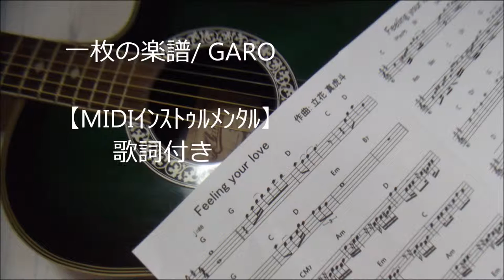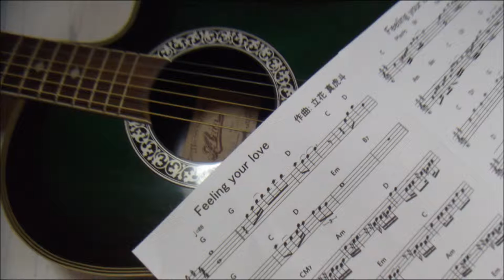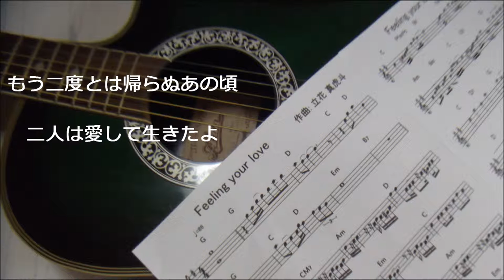一枚の楽譜 / GARO 【高音質カラオケ】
【サウンド制作】立花 真虎斗  　この音源は耳コピーによるDTM制作です｡